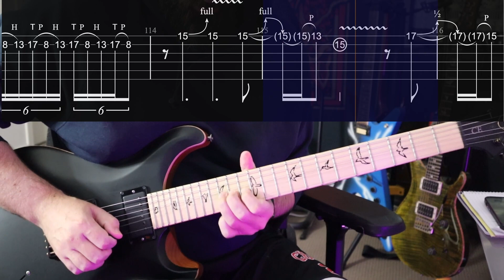Killswitch Engage - In Due Time Guitar Solo (Drop C Tuning) with Guitar Tabs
Cam Bird is a Guitar Instructor, Published Author, Recording Artist, Producer, and Composer from Melbourne Australia.

Feeling stuck on Guitar?

Disarm the Descent is the sixth studio album by American metalcore band Killswitch Engage. The album was released on April 2, 2013, under Roadrunner Records.[1] It is the band's first album with Jesse Leach on vocals since 2002's Alive or Just Breathing.[2] Killswitch Engage announced the return of Leach in January 2012, after vocalist Howard Jones parted ways with the group due to illness.[2] The album received generally positive reception from professional critics.

"In Due Time", the first single from the album, was nominated for "Best Metal Performance" at the 2014 Grammy Awards.[3]

Background
Vocalist Jesse Leach stated about the album that "It is with a grateful spirit that we prepare for this record's release". "From the music, to the lyrics, to the artwork, we are all proud of what we have accomplished. To me, this is by far my best vocal performance, much thanks to Adam's guidance and faith in my abilities. I am very grateful to be where I am in life, back in an amazing band with a record we are all excited for the world to hear. Thanks to all the fans for their warm welcome back and their undying love for Killswitch Engage."[4]

The album was produced by Adam Dutkiewicz and mixed by Andy Sneap.[5] The album's artwork was created by bassist Mike D'Antonio and his graphic design company DarkicoN.[6]

Musical style
Jesse Leach stated in an interview with Loudwire that "the music is definitely the fastest Killswitch record ever, it’s very heavy but still maintains the signature Killswitch hooky, melodic stuff there too. There’s definitely melody attached but I pulled out some new styles vocally, yelling and screaming and growling and layers and it sounds massive".[7]

Drummer Justin Foley stated in a documentary, detailing the making of the album, that his drumming parts features more blast beats than the other previous albums.[citation needed]

Release
The album's first single, "In Due Time", was digitally released on February 5, 2013, and was made available for streaming on the band's YouTube channel on January 30, 2013.[2][6] On February 27, 2013, the music video for "In Due Time" premiered on Rolling Stone's website.[8] On March 18, 2013, Killswitch Engage unveiled a second song from the album, titled "The New Awakening", on their YouTube channel.[9] On March 26, 2013, Killswitch Engage allowed the completed album to be streamed online for 48 hours.[10][11] A Special Edition version of the album, with alternate cover art, is also available digitally and on physical CD/DVD.[12][13] The DVD contains a thirty-minute documentary detailing the making of the album.[13]

Reception
Professional ratings
Aggregate scores
Source Rating
Metacritic 79/100[14]
Review scores
Source Rating
About.com [15]
Allmusic [16]
Altsounds
Blabbermouth
Decibel [17]
Exclaim! [18]
Kerrang! [19]
Metal Storm
PopMatters [20]
Sputnik Music [21]
Critical
Critical reception for the album was highly positive; aggregate review website Metacritic assigned an overall score of 79 out of 100, based on reviews from six professional critics.[14]

Gregory Heaney from Allmusic gave the album three out of five stars saying "In the time since Leach left the fold, Killswitch Engage have matured into a tighter, more refined band than they were for Alive or Just Breathing, and while Leach has certainly grown as a singer in the intervening years, the album doesn't quite recapture that sense of catharsis the band possessed back then."[16] Dean Brown from PopMatters gave the album a solid eight out of ten stars saying "Disarm the Descent is the bountiful fruit of the Killswitch’s rejuvenation, and proof that, in life and metal, there are second chances."[20]

Commercial
The album sold 48,000 copies in the U.S. in its first week,[22] debuting at number 7 on the Billboard 200 and number 1 in both the Top Hard Rock Albums Chart and the Top Rock Albums Chart.[23][24][25] The album has sold 158,000 copies in the US as of February 2016.[26]

The album debuted at number 15 on the UK Albums Chart[27] and number 6 on the ARIA Chart. Its current UK sales stand at over 83,000.[28]